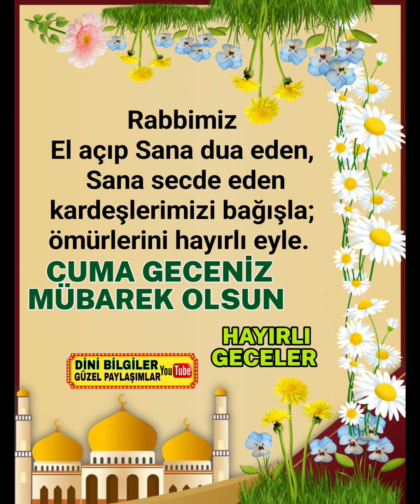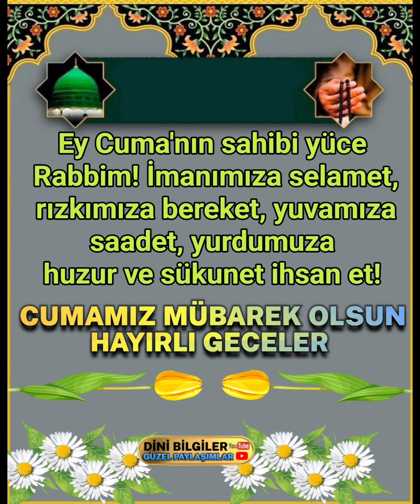CUMA GECENİZ MÜBAREK OLSUN HAYIRLI GECELER ALLAH'A EMANET OLUN DEĞERLİ KARDEŞLERİM